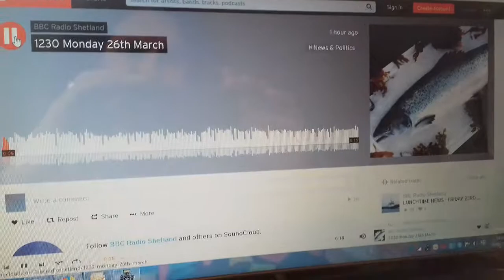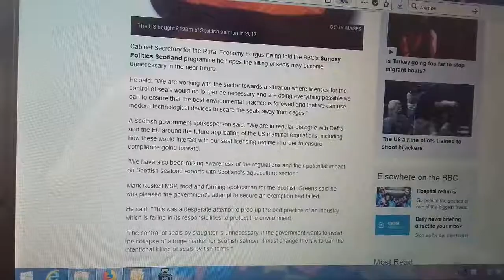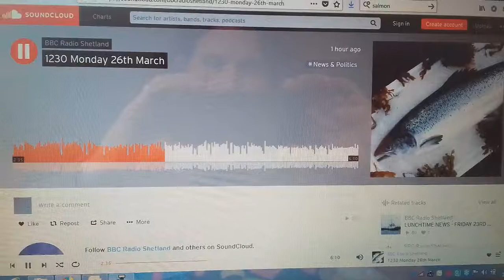BBC Radio Shetland (26 March 2018)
BBC Radio Shetland reporting on the US ban on Scottish salmon due to seal killing and the bad smell coming from salmon farms in Shetland